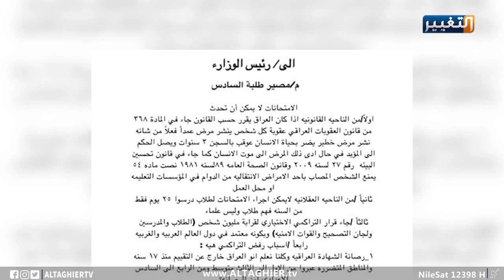مطالب التراكمي لمصطفى الكاظمي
مطالب التراكمي لـ
قام طلاب_السادس_الإعدادي خلال هذا العام بالكثير من الفعاليات الميدانية والإلكترونية عبر تويتر و فيسبوك و يوتيوب للمطالبة بتأجيل امتحاناتهم بسبب عدم استطاعتهم إتمام كامل موادهم وذلك يرجع إلى انتشار فيروس_كورونا في العراق, وتبقى المطالبات مستمرة.